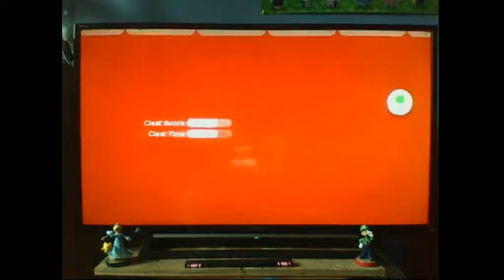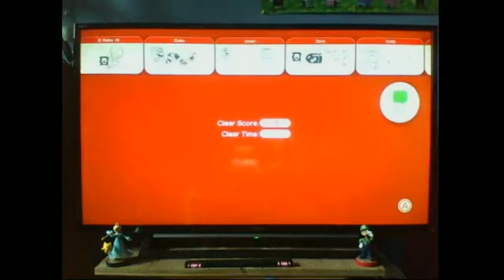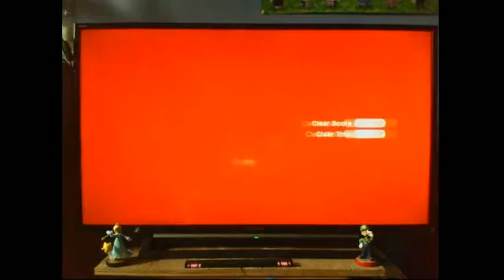Super Mario 3D World LIVE part 9 Stupid Cosmic Cannon Cluster...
it's time for our next LIVE playthrough! Put on your cat suits, and get your sticker book ready, it's time for SUPER MARIO 3D WORLD!